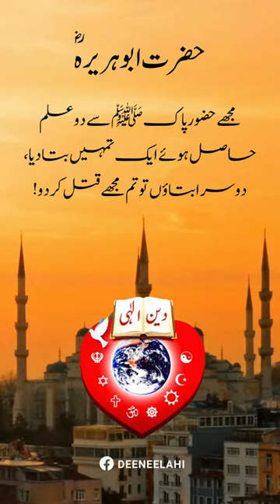Very Important Excerpt from The Religion of God by His Holiness Gohar Shahi| Deen-e-Illahi